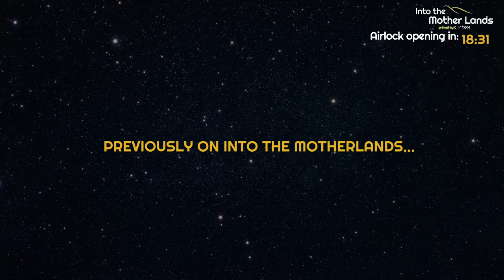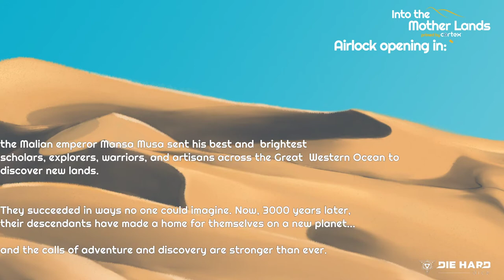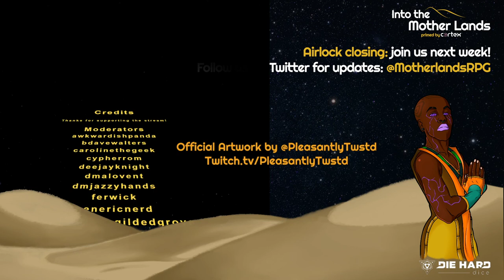Leverage [S3E9]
Title: Leverage

Synopsis: The crew makes some very tough decisions about the troubled Angobu ship. Sacrifices are made.

Storyteller: Eugenio Vargas @DMJazzyHands

Cast:
Ikemba - @DeejayKnight
Ilay - @MichaelCrits
Cyla919 - @KrystinaArielle
Invicta - @cypheroftyr
Koseh - @quiddie

Intro Voice Over by Brian Gray @urbanbohemian
Pre-Show Recap by Dicey Amazons Kandy and FungfuPie

@DieHardDice Musalian Skies Dice available now!

Our game is Primed by Cortex

New episodes premiere exclusively on Twitch!